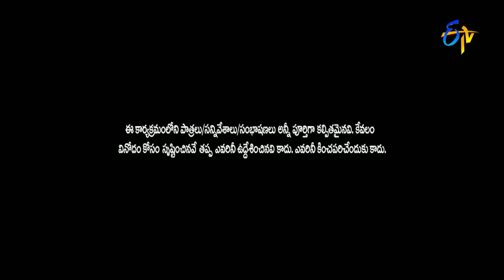Adhire Abhi, Hyper Aadi, Pavan Hilarious Comedy Skit | Jabardasth | ETV Telugu